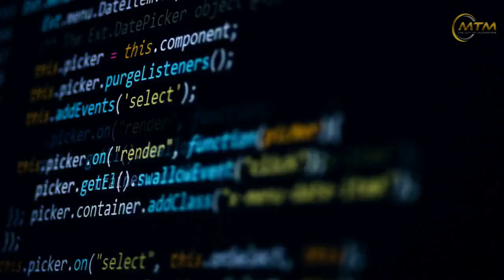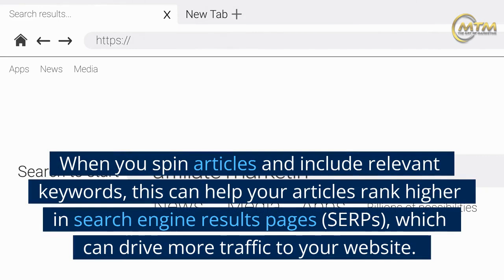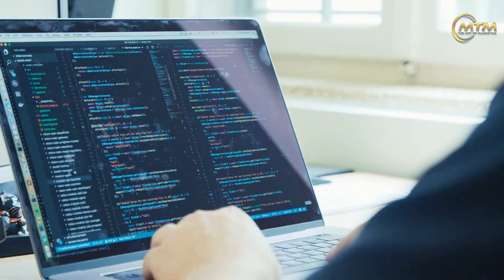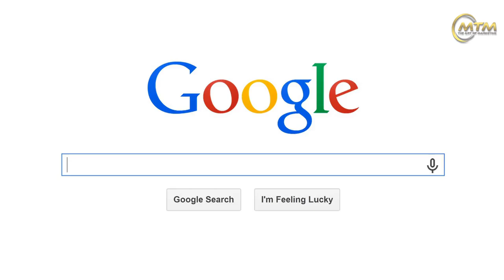SEO Boost Secrets: How Spin Rewriter 13 Changes the Game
Looking to catapult your SEO to new heights? 🚀 Discover how Spin Rewriter 13 is revolutionizing content creation in our latest video, "SEO Boost Secrets: How Spin Rewriter 13 Changes the Game." 🎯

Are you tired of spending endless hours on content production? Say hello to the ultra-reliable Spin Rewriter 13! This blazing fast software is your comprehensive guide to mastering your craft, making it easier than ever to produce unique, SEO-friendly content. With Spin Rewriter 13, create multiple high-quality articles in minutes at an unbeatable low one-time price. 🌟

In this video, we delve deep into the world of article spinners, revealing the best practices for using these powerful tools to save time and skyrocket your website traffic. 📈 Discover the different types of spinners and find out why Spin Rewriter 13 stands out as the go-to solution for SEO pros and beginners alike.

Get ready to learn step-by-step how to choose the right spinner, prepare your content for spinning, and start earning the visibility you deserve. Plus, don't miss out on practical tips and insights that will help you create stunning websites with content that ranks!

🔥 ACT NOW! If you're serious about boosting your SEO and want to see how Spin Rewriter 13 can transform your strategy, this is a must-watch. And if you're ready to take the plunge, visit [Insert URL] to get started with Spin Rewriter 13 today!

Remember, creating unique content doesn't have to be a chore. With Spin Rewriter 13, it's easy, efficient, and effective. Watch now and revolutionize your content strategy! 🌐💡

CHAPTERS:
0:00 - Article Spinner Explained
0:45 - Advantages of Article Spinning
1:36 - Article Spinner Varieties
2:22 - Spin Rewriter Software Review